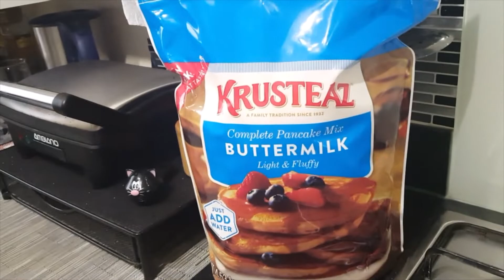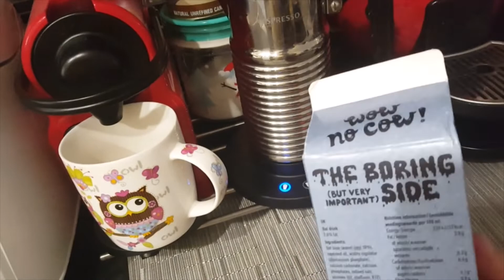Sunday with us/our anniversary,from friends to family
Hi Magics,
I invite you to spend a lovely Sunday with us , also celebrating a special day from our lives. 10yearsanniversary , specialsunday . Enjoy!